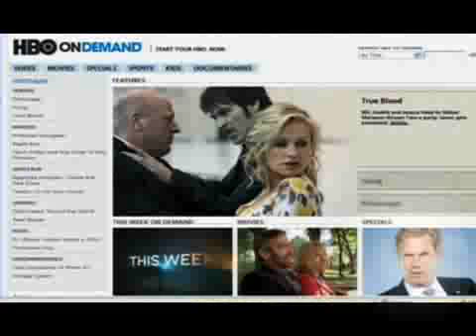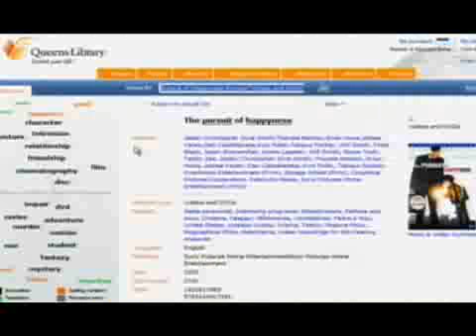Easy Savings Tips